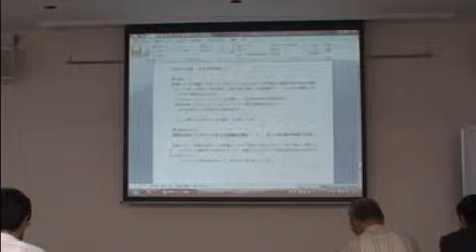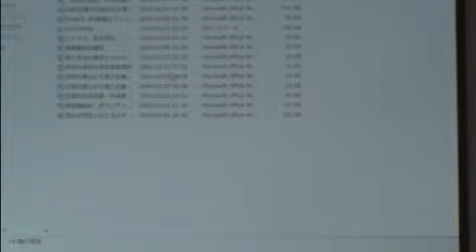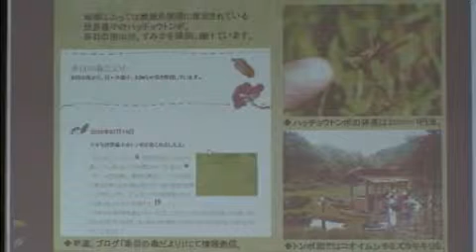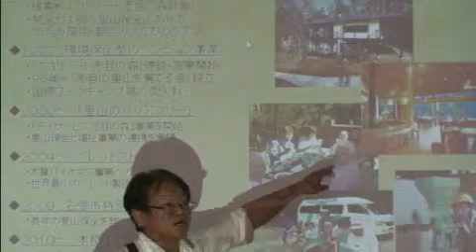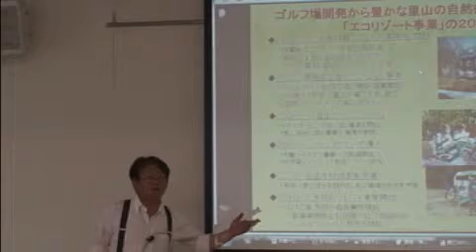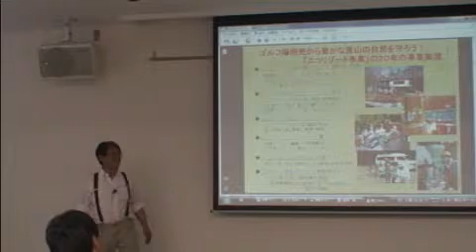ウッドペレット フォーラム金沢 2/2 （質疑）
日時：７月1日（日）9時～15時
場所：金沢ものづくり会館（金沢市粟崎町）
講師：伊井野 雄二氏（特定非営利活動法人 赤目の里山を育てる会 理事長）
主催：金沢市
協力：ＮＰＯ法人３９アース、ウッドペレット石川